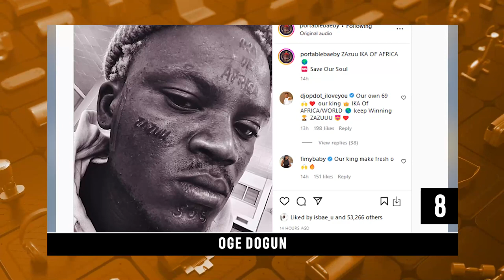DTT: Amoran Kokozaria